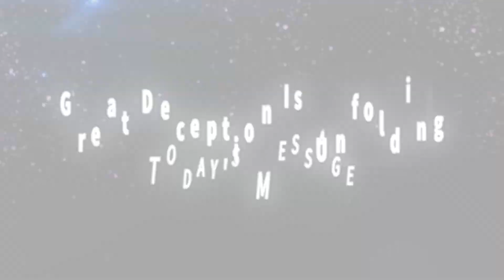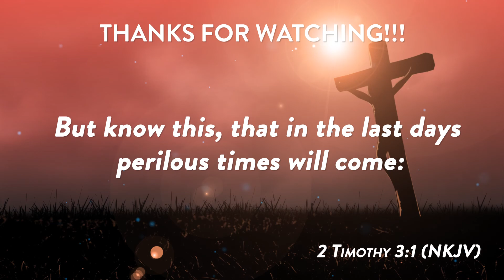Great Deception Is Unfolding